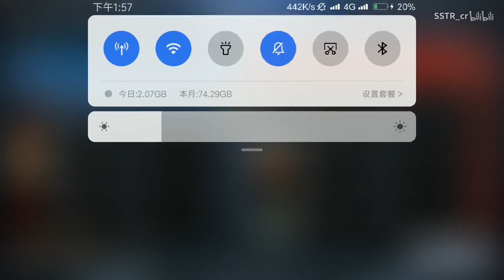CALL OF DUTY MOBILE CHINESE VERSION NEW GAMEPLAY